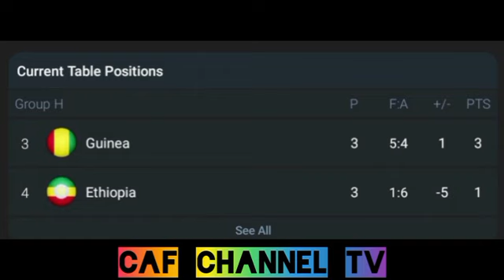LIVE:Ethiopia VS Guinea Africa caf of Nations qualification 2024/2025 -